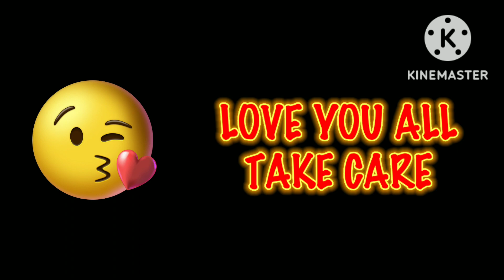INCUBATOR EXE FREE FIRE FUNNY MOMENTS EP:30|| LOL MOMENTS#freefire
FREE FIRE FUNNY MOMENTS EP 5 || FREE FIRE EXE 🤣 || FUNNY MOMENTS 🤣🤣 || LOL MOMENTS 🤣

Take care 😘